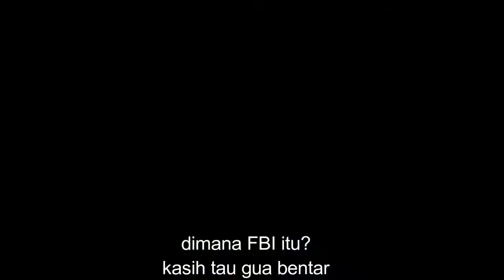LUMOE LON GADOEH ALEH HOE!!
VIDEO Durasi pendek komedi ini yang di perankan oleh Haikal OE, ARISKI WAHYUDI Semoga dapat menghibur anda sekalian , maaf apabila ada kata kata yang kurang berkenan dihati anda. kami masih perlu banyak belajar .